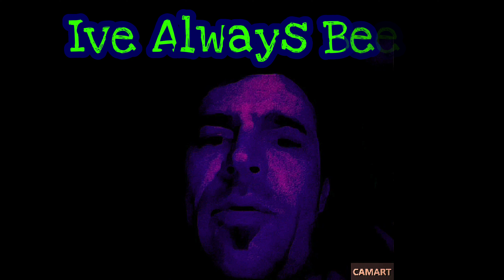The Whole Time